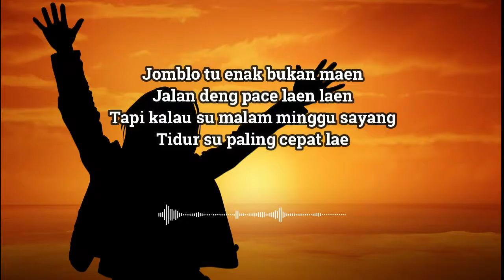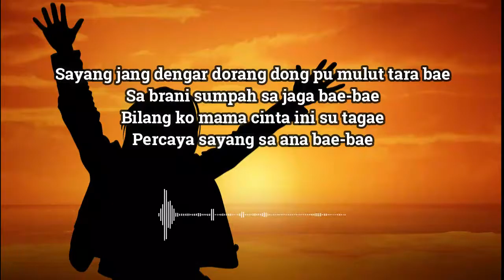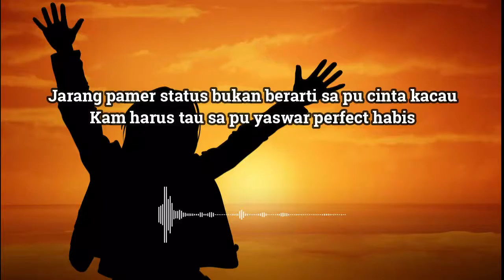Diana Pattinasarany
Diana PAttinasarany - Jaga orang pu jodoh x Enak bukan maen x Sa bukan Jomblo x ana bae-bae (lyrics)